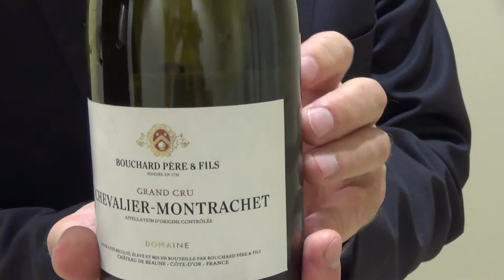Luc Bouchard and Chevalier Montrachet 2016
Want to see what a $500 bottle of wine looks like? Luc Bouchard of Bouchard Père & Fils discusses the cursed—and blessed—2016 vintage of the famed Chevalier-Montrachet, and why this Côte de Beaune white Burgundy is so exceptional. Wine/golf/travel writer Ted McIntyre interviewed Mr. Bouchard at a June 2018 sampling of Maisons & Domaines Henriot's 2016 vintage, hosted by Woodman Wines and Spirits at Canoe Restaurant in Toronto.